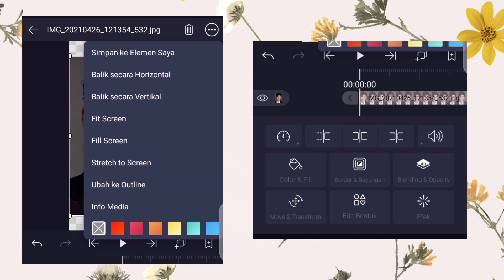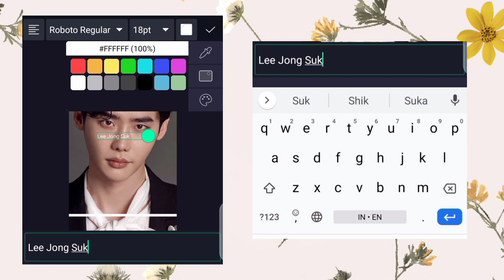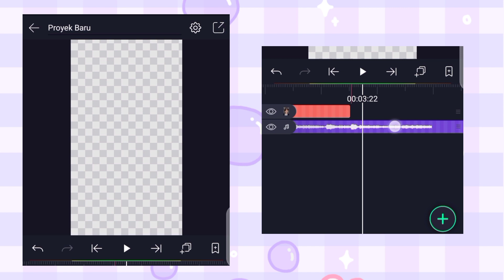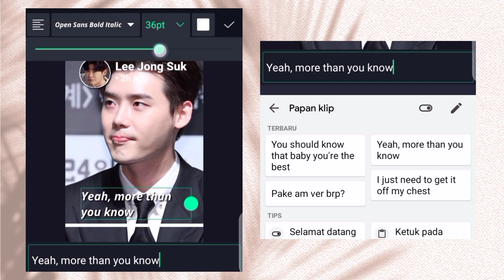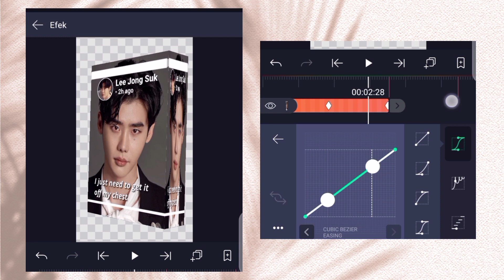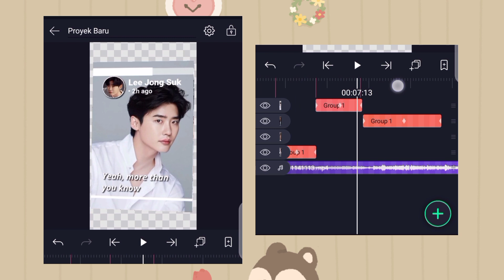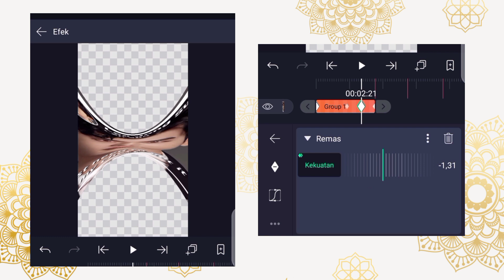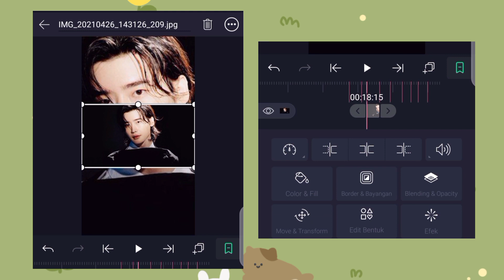tutorial edit trend tiktok fake story 3D lagu more than you know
Haii Semuanyaaa🧕🏻✨
To " Sheryl Callista" Youtube Channel
Jadii, Kali ini aku buat video tentang =
🌺 Tutorial alight motion cheating on you edit  trend tiktok edit
Smoga suka  yaa dan bermanfaat dengan video

LYRICS !!💗💗
I just need to get it of my chest
Yeah, more than you kno

Credit VIDEO? Dm /Email

🍉 Bussines Inquires 🍉
Just DM / Comment

tutorial alight motion,alight motion,tutorial alight motion pemula,tutor alight motion pemula,tutor alight motion pemula jedag jedug,tutor edit alight motion pemula, renndtz,
alight motion,tutorial alight motion,alight motion tutorial,tutor alight motion,tutor alight motion jedag jedug,tutor alight motion pemula
tutorial edit trend tiktok fake story  3D lagu more than you know, snw0o, Clarissa Nathania
alight motion shake,alight motion tutorial,alight motion,tutorial fake story kubus alight motion,
alight motion,tutorial 3d alight motion,tutorial alight motion,tutorial kubus alight motion,tutorial transisi kubus alight motion,tutorial alight motion kubus belah dua, snw0o,

liat tutorr lengkap nya di tele @tutoreditandyoutube🥰